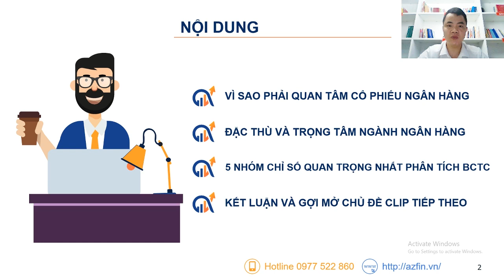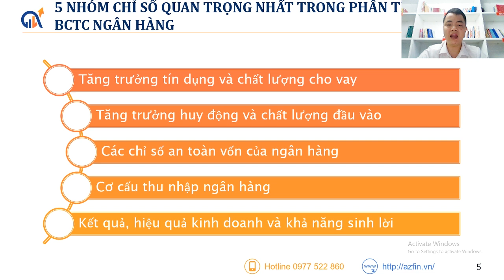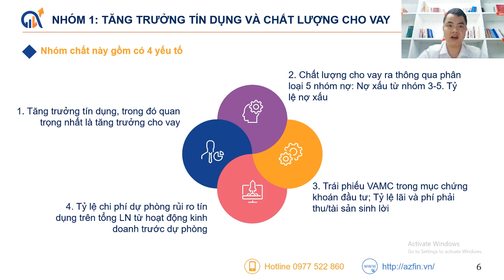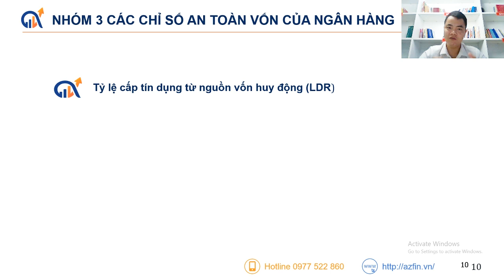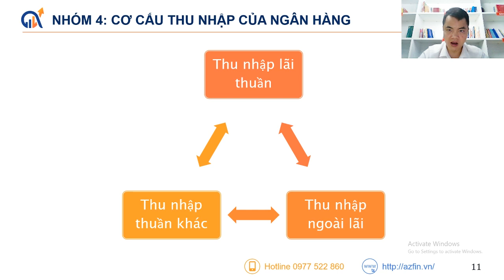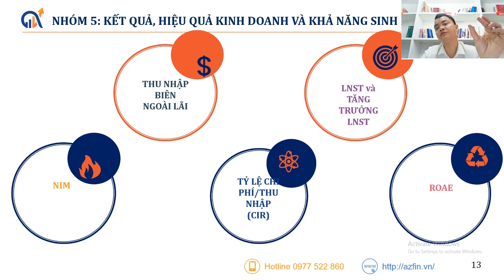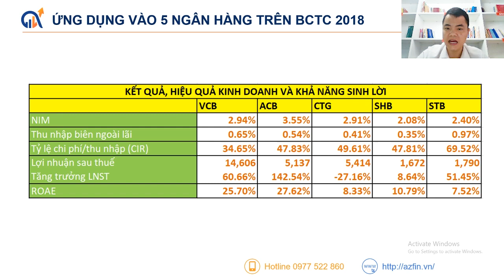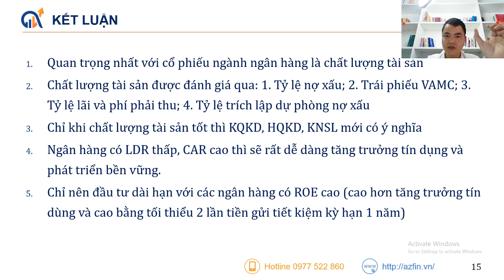5 nhóm chỉ số quan trọng nhất trong đầu tư cổ phiếu ngành Ngân hàng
5 nhóm chỉ số quan trọng nhất trong đầu tư cổ phiếu Ngân Hàng
Ngân hàng là một ngành chiếm tỷ trọng lớn nhất trên thị trường chứng khoán, đặc biệt đây cũng là ngành có tốc độ tăng trưởng không giới hạn vì thế cổ phiếu ngân hàng không thể thiếu trong danh mục của các nhà đầu tư lớn. Ngài Warren Buffett cũng sở hữu cho mình 4/10 khoản đầu tư lớn nhất là các cổ phiếu ngân hàng.

Cùng tìm hiểu và phân tích 5 nhóm chỉ số quan trọng nhất trong đầu tư cổ phiếu Ngân Hàng dưới đây trong clip của AzFin nhé các bạn
1. Nhóm chỉ số Tăng trưởng tín dụng và chất lượng cho vay
2. Tăng trưởng huy động và chất lượng đầu vào
3. Các chỉ số an toàn vốn của ngân hàng
4. Cơ cấu thu nhập ngân hàng
5. Kết quả, hiệu quả kinh doanh và khả năng sinh lời